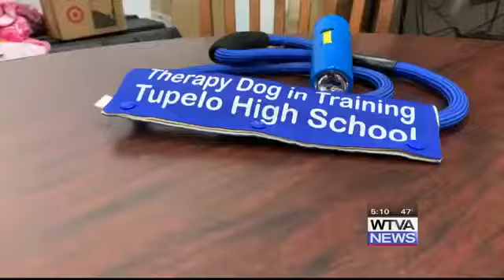Tupelo High School has new therapy dog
Tupelo High School has a new puppy that will help bring comfort to students and staff who are going through trauma or a tough time.